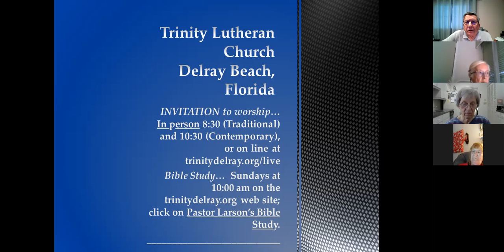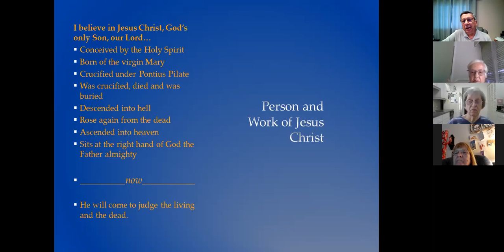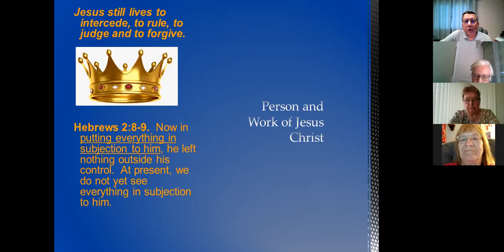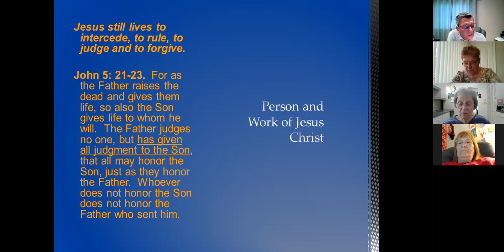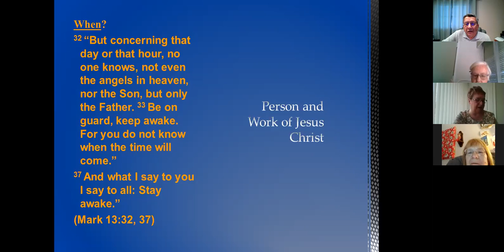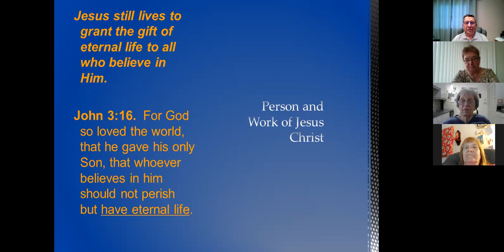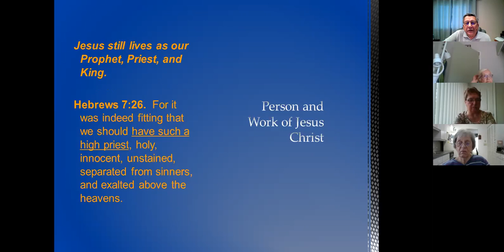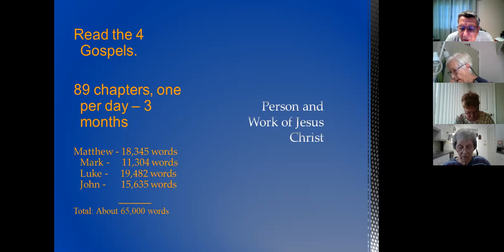Pastor Larson's Bible Class 1-3-2021